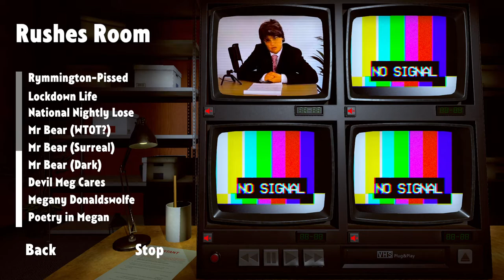Not For Broadcast Megany Donaldswolfe